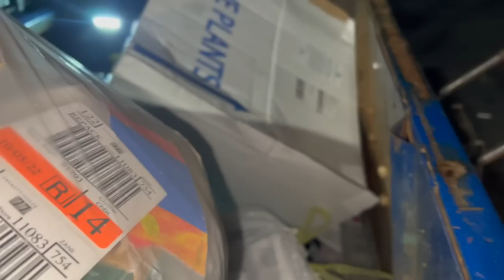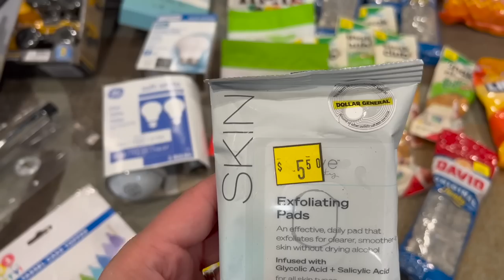DUMPSTER DIVIN// DUMPSTERS FULL OF PAPER TOWELS, TOYS & SODA & SO MUCH MORE!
BLACKBURN CENTER, DIAPER BANK, & WOMEN & CHILDRENS CENTER: JCSD CHURCH -FOR THE SCHOOL DISTRICT KIDS & BEVERLY'S BIRTHDAYS
Sincerely ,
Shannon & Beth

IF YOU WANT TO DONATE TO THE JCS CHURCH WHICH IS FOR THE 100 + SCHOOL DISTRICT KIDDOS :
INSTANT OATMEAL
RAMEN
POP TARTS
CHIPS
CHEESE CRACKERS
MINI SLIM JIMS
MICROWAVE POPCORN